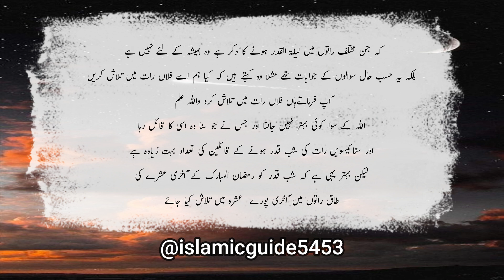Shab-e-Qadr (Layla tul Qadr) Ki NISHANI (Sign) Kya Hai | Lailatul Qadr Kis Raat Hoti Hai ???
Lailatul Qadr, also known as the Night of Power, is believed to be one of the holiest nights in the Islamic calendar. According to Islamic tradition, it is believed that this night occurs during the last ten nights of Ramadan.

The exact date of Lailatul Qadr is not known, but it is commonly believed to occur on one of the odd-numbered nights of the last ten nights of Ramadan, i.e., 21st, 23rd, 25th, 27th, or 29th night. The night of 27th Ramadan is considered to be the most likely night for Lailatul Qadr. However, it is important to note that this is based on tradition and not a confirmed date.

Muslims around the world observe this night with special prayers and acts of worship, seeking the blessings and mercy of Allah. It is believed that on this night, the first verses of the Quran were revealed to the Prophet Muhammad (peace be upon him).